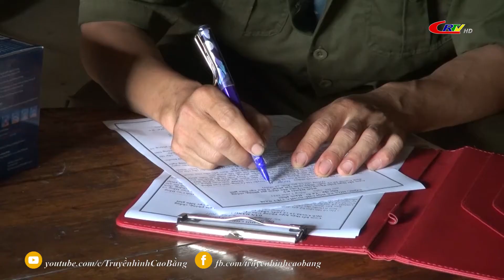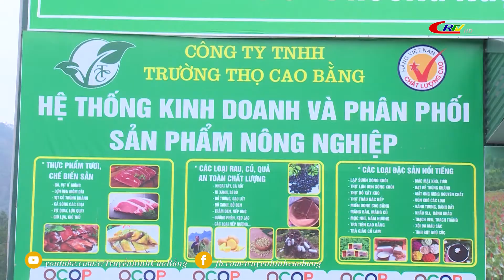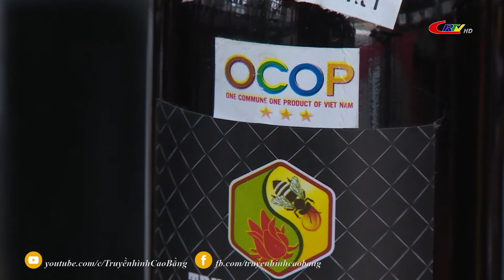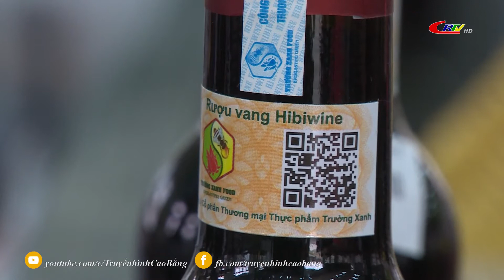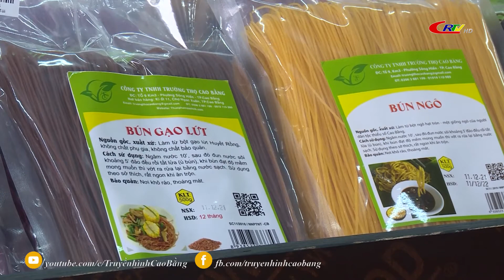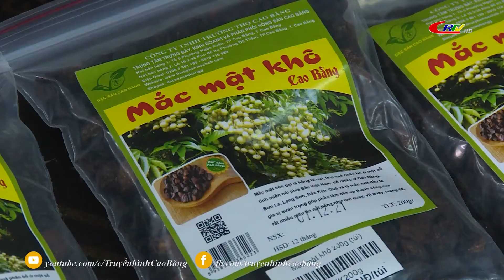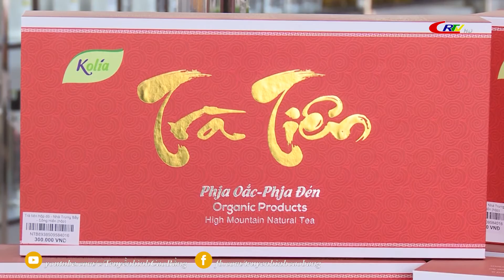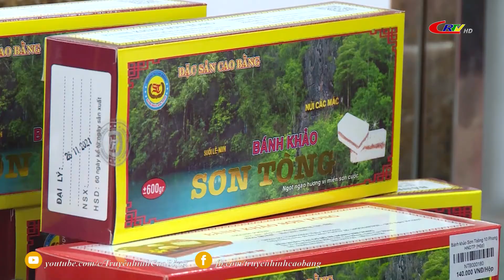Thông tin đối ngoại ngày 19/12/2021